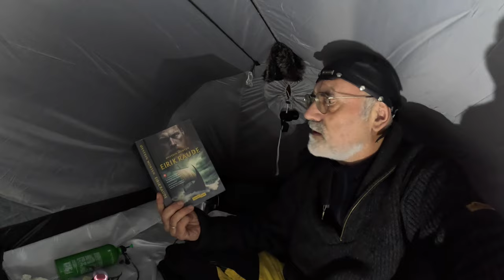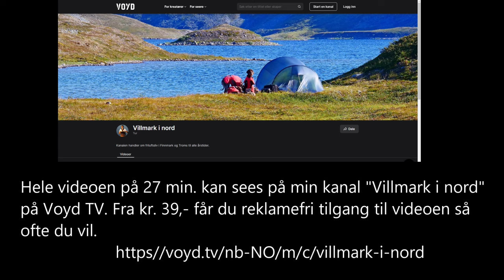Arctic winter life Trailer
Ice fishing for char and trout. Northern Lights.